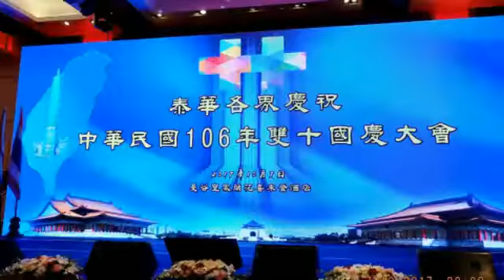泰隆重-泰華各界慶祝106年國慶大會2017/10/7